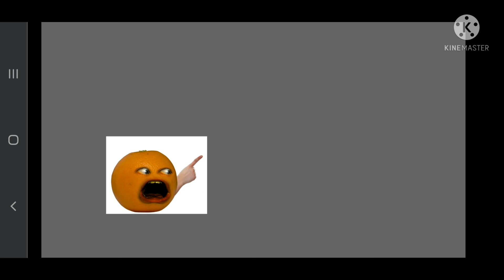KCE 2 The Great Race